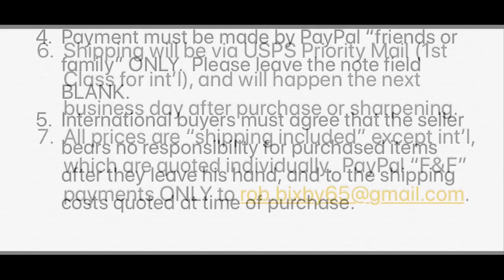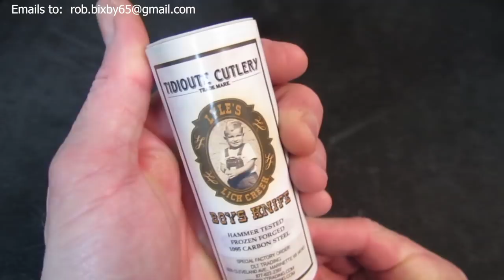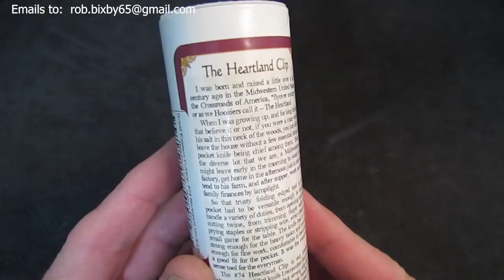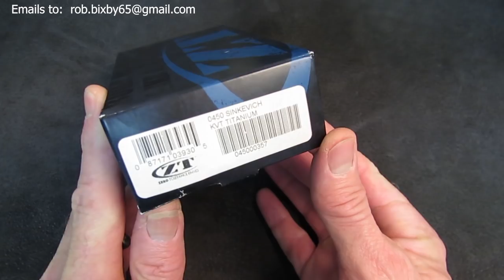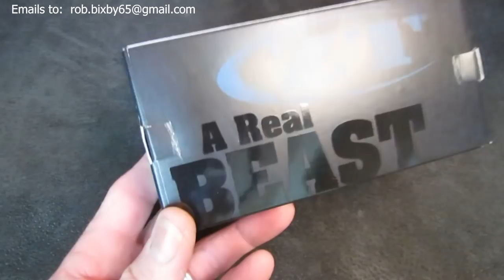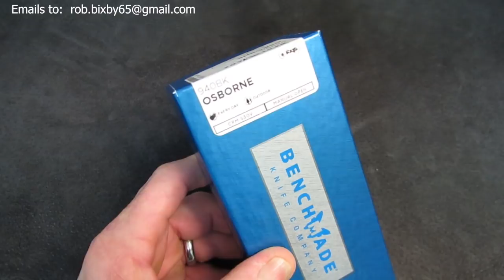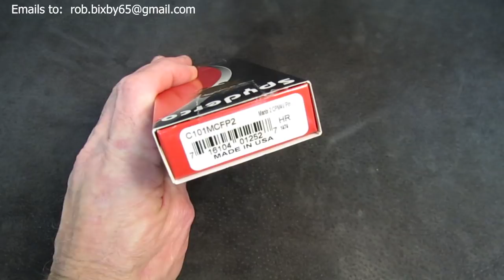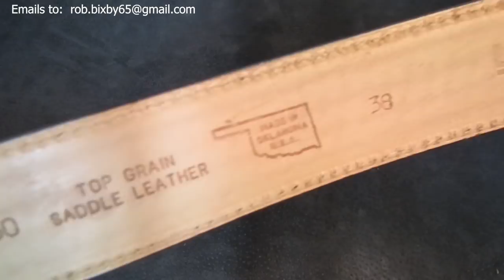KNIFE SALE!!! Thanksgiving 2020: Archived Sale Video for Reference Only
1.  In the body, type "I'll take it" and indicate "as is" or "sharpened."

2.  I'll send an acknowledgement email saying "It's yours!  Please go ahead with payment..." if it's available.  If it's already sold, I'll say that.  If it's pending payment, I'll let you know that too.

3.  After I send your acknowledgement email, you'll have 30 minutes to complete your purchase, or you'll lose your place in line.  If you want back in, you must send another "I'll take it" email.  Note:  This rule applies only on Thursday evening.  If I receive your email after going to bed on Thursday, I'll indicate a time limit in my response, usually 8-12 hours.

5.  International buyers must agree that the seller bears no responsibility for purchased items after they leave his hand, and to the shipping costs quoted at the time of purchase.
6.  Shipping will be via USPS Priority Mail (1st Class for int'l), and will happen the next business day after purchase or sharpening.

7.  All prices are "shipping included" except int'l, which are quoted individually.

8.  All sales are final.  Returns for refund will only be accepted if an item was misrepresented in an objective way by the seller.  If no erroneous statement was made by the seller, the buyer bears sole responsibility for observing the video segment and asking pertinent questions about an item prior to purchasing

Here's the list of items available in this sale:

4:00   TOPS Cockpit Commander:  SOLD!
6:11   GEC Tidioute #14 Lick Creek (Nifebrite):  SOLD!
8:14   GEC Tidioute #14 Lick Creek (AYJB):  SOLD!
9:57   GEC Tidioute #14 Lick Creek (AGJB):  SOLD!
11:17 GEC Tidioute #14 Lick Creek (RRJB):  SOLD!
12:46 GEC "Acorn" #15 Boy's Knife: SOLD!
14:38 GEC Tidioute #18 Beagle: SOLD!
16:08 GEC Northfield #74 Yellow Rose:  SOLD!
18:24 GEC Tidioute #74 Stallion:  SOLD!
19:52 GEC Northfield #74 Heartland Clip: SOLD!
22:19 GEC Northfield #77 Yankee Barlow:  SOLD!
23:53 GEC Tidioute #78 American Jack:  SOLD!
25:04 GEC Northfield #85 Bullet End Jack:  SOLD!
27:05 ZT 0450 (All Ti, TAP):  SOLD!
29:00 ZT 0452CFM390BLU (TAP):  SOLD!
30:45 ZT 0550BLK (TAP):  SOLD!
32:18 ZT 0770CFM4 (TAP):  SOLD!
34:04 ZT 0801BRZ (TAP): SOLD!
35:54 Benchmade 710-1401 (TAP): SOLD!
37:24 Benchmade 580-2 Barrage (TAP):  SOLD!
38:54 Benchmade 940-2 (TAP): SOLD!
40:39 Benchmade 940BK (TAP): SOLD!
41:58 Spyderco L'il Lionspy (TAP):  SOLD!
43:33 Spyderco Chaparral 2 (Ti, TAP): SOLD!
45:02 Spyderco Para 2 (Elmax, FG, TAP):  SOLD!
46:29 Spyderco Para 2 (CruWear):  SOLD!
47:56 Spyderco Manix 2 (CruWear, CF, TAP): SOLD!
49:11 Spyderco Manix 2 (4V, CF):  SOLD!
50:52 Spyderco Stretch 2 (ZDP, BRN, TAP):  SOLD!
52:40 Hinderer XM-18 3.5" Spear (TAP): SOLD!
54:52 Hinderer Eklipse Gen 2 Harpoon Spanto (TAP): SOLD!
56:06 Crumrine RoughStock Buckle w/Belt:  SOLD!
58:03 Colorado Buckle w/Belt:  SOLD!